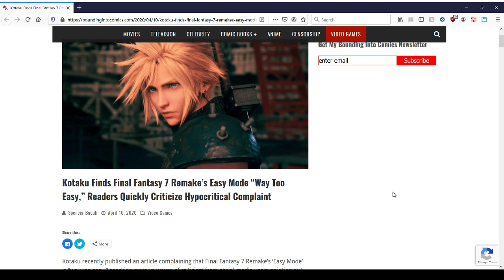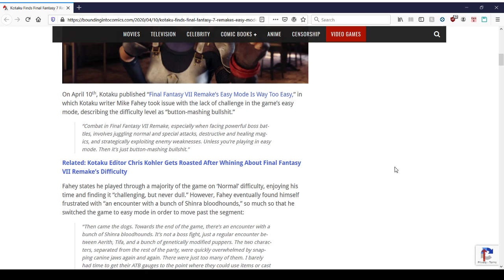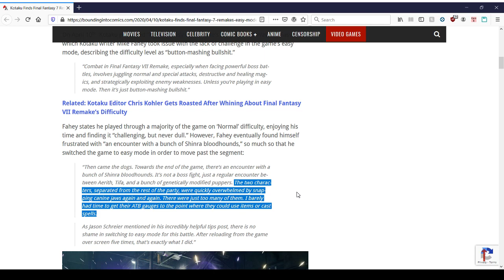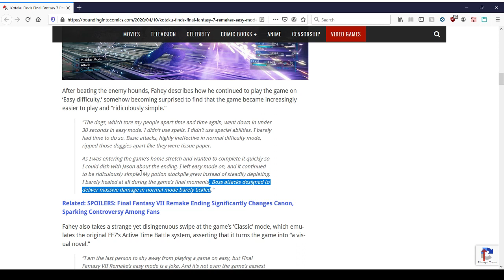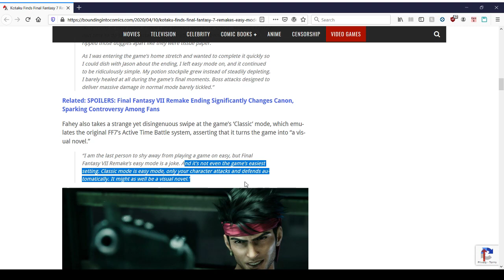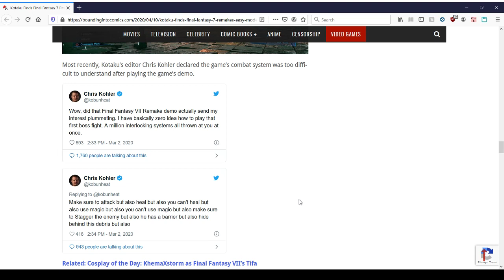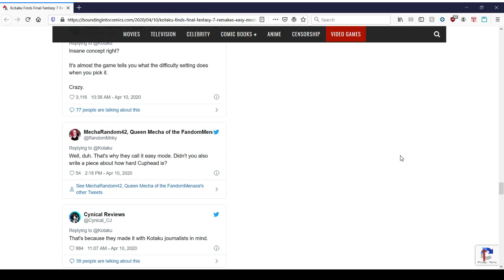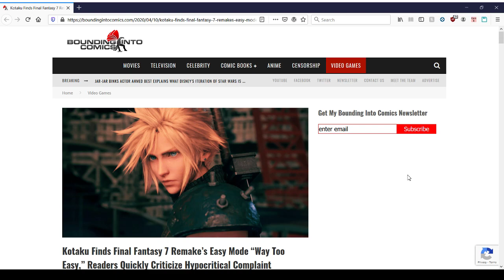Kotaku finds FF7 Remake too easy and too hard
Water is wet, the sun is hot, and Kotaku journos aren't gamers.